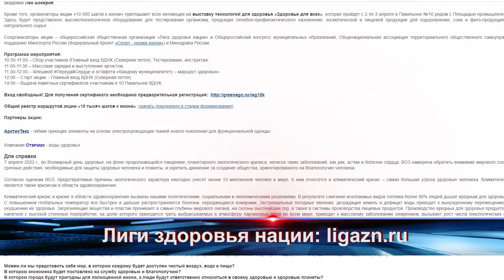Акция 10 тысяч шагов 3 апреля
Третьего апреля можно присоединиться к всероссийскому движению пройти десять тысяч шагов. Мероприятие приурочено ко Дню здоровья. Достаточно выйти в воскресенье на прогулку и зарегистрировать результат на сайте.